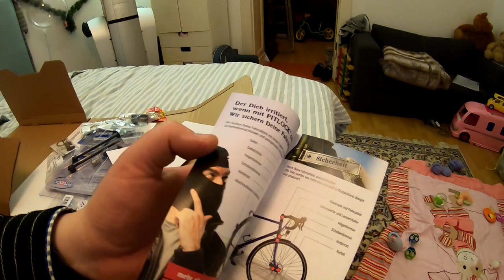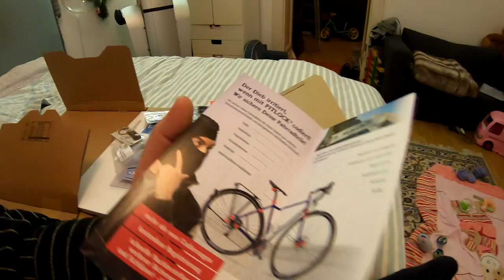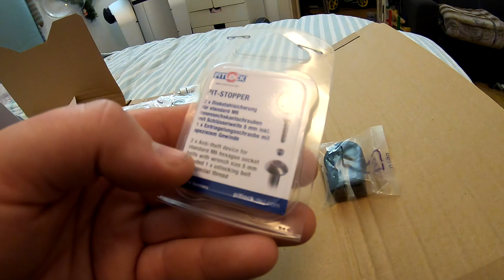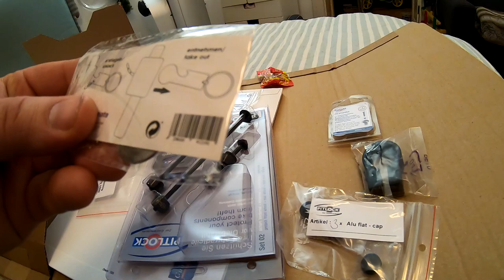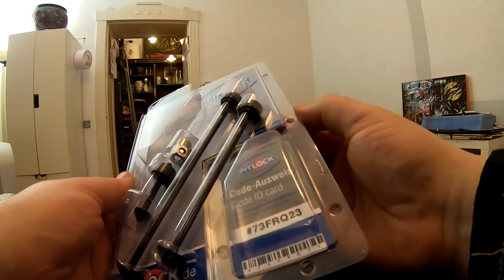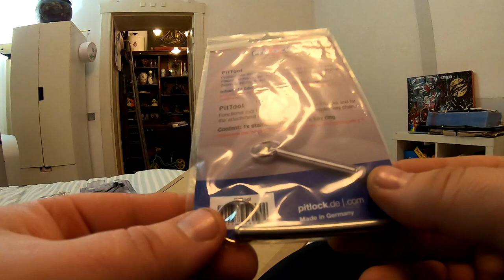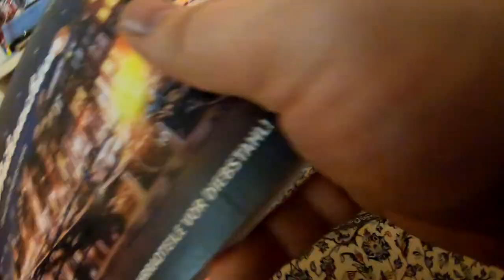Post von Pitlock